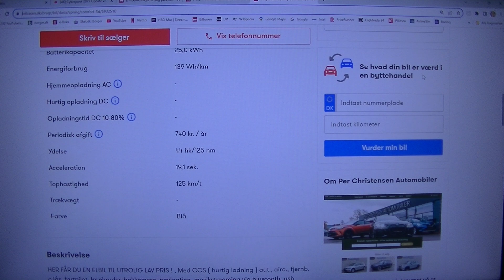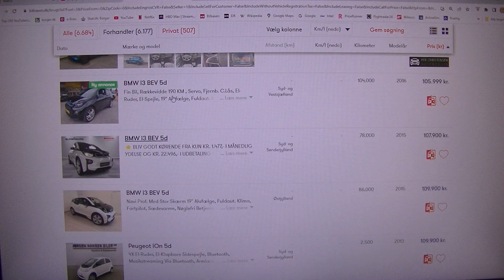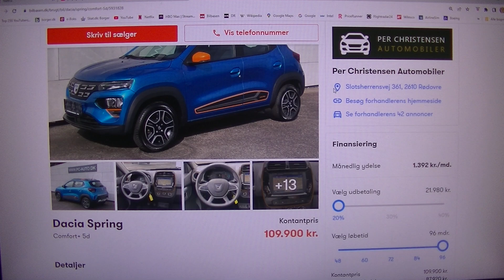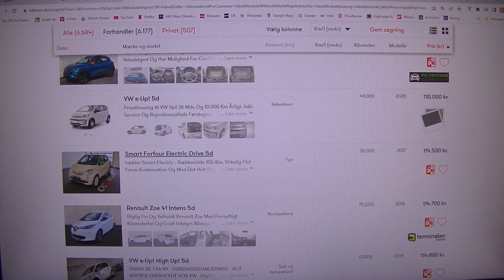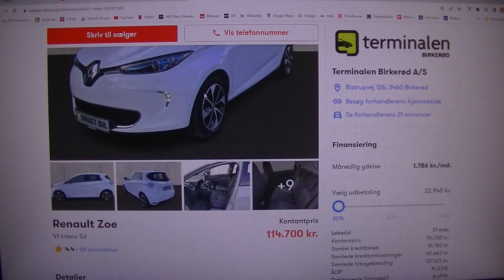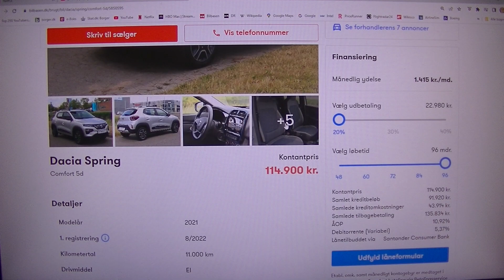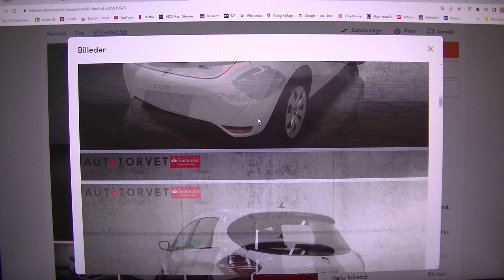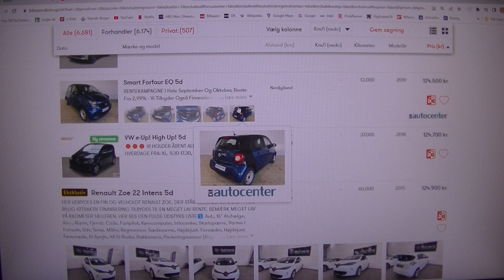MongoTV_4947 - KIGGER PÅ BILLIGE BRUGTE BILER - Del 440 - Elbiler Er Dyre og Har Kort Rækkevidde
DEL 440 - (Video er i 7 dele :_ Del 438 444). God TIRSDAG eftermiddag og aften. Det er så første gang, at jeg sådan rigtig i lang tid, kigger på elbiler på bilbasen. Man kan ikke købe billig brugte elbiler endnu, til 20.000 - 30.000 kroner. De koster fra 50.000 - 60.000 kroner og meget op. Men fra nu snart 2024 og de næste mange år frem, der kommer der jo en masse nye elbiler i EU til salg. Og så når tiden den går, som 10 år, vil de falde meget i værdi med tiden ? Men man kan jo udskifte et batteri på en elbil, og den næsten køre som ny igen ? Så brugt priser på elbiler, vil nok være noget helt andet, om 10-20 år ? Det vil være, en meget mere høj pris. Man kan nok ikke i fremtiden, som her år 2023, købe en brugt elbil til under 20.000 kroner ?